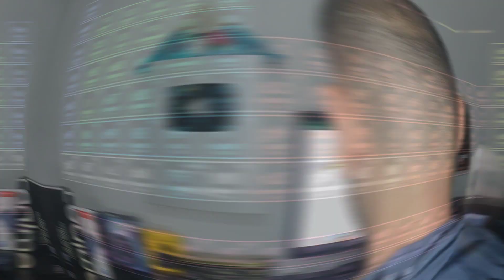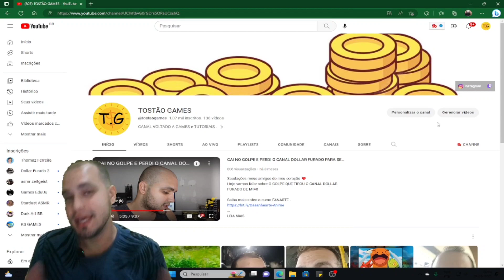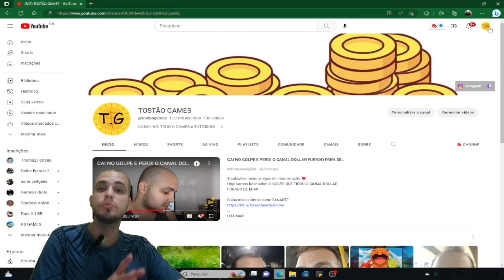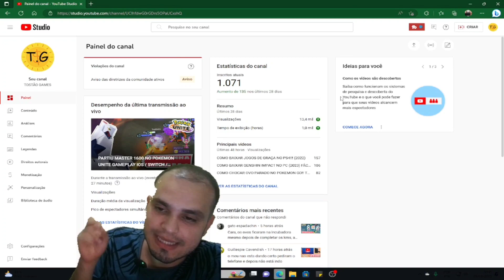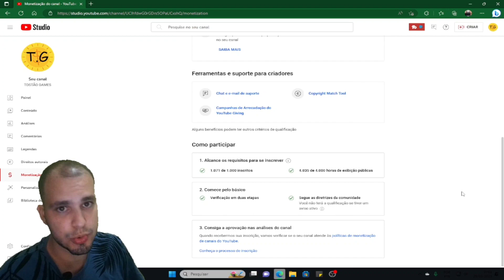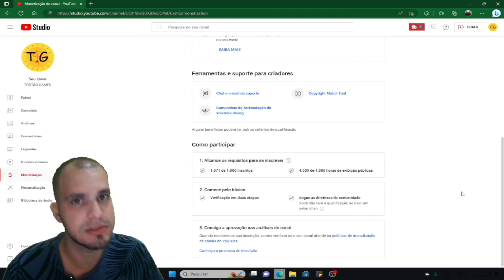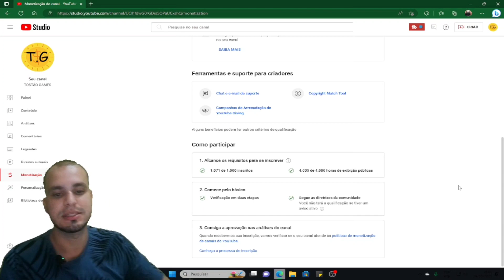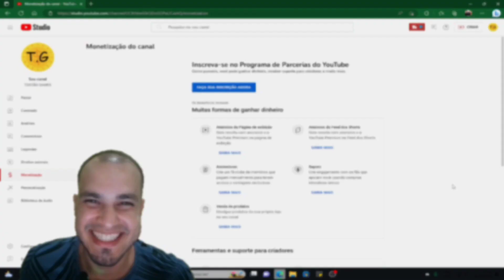*FINALMENTE* PROGRAMA DE PARCERIA DO YOUTUBE LIBERADA!!!🤑🤑🤑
Saudações galera que não tem um tostão no bolso ;D ❤️
No vídeo de hoje EU NÃO TENHO PALAVRAS PARA AGRADECER A VOCÊS MEUS AMIGOS!
FINALMENTE CHEGOU O MOMENTO EM QUE EU COMPLETEI OS REQUISITOS PARA VIRAR PARCEIRO DO YOUTUBE. OBRIGADO DE CORAÇÃO MEUS QUERIDOS AMIGOS!

google, google chrome, chromecast, browser, navegador, instalar, baixar, gratis, fácil, rápido, bluestacks, bluestacks 5, pgsharp, pokémon, unite, arceus, obs studio, obs